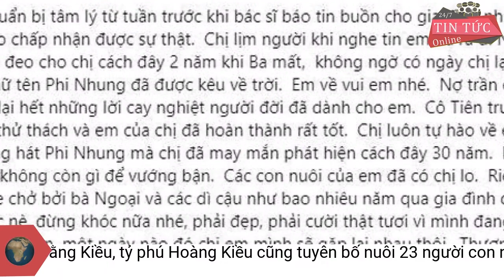Sau vợ cũ Bằng Kiều, tỷ phú Hoàng Kiều cũng tuyên bố nuôi 23 người con nuôi của Phi Nhung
Chia sẻ của tỷ phú Hoàng Kiều lập tức được công chúng quan tâm.Vợ cũ Bằng Kiều chia sẻ việc bản thân sẽ thay Phi Nhung chăm sóc các con nuôi.
Khoảnh khắc hiếm hoi khi Phi Nhung nằm viện điều trị Covid-19, thở không ra hơi nhưng vẫn cố cất giọng hát?Đọc ngay
Trước đó, vào chiều 28/9, Trizzie Phương Trinh - vợ cũ Bằng Kiều đã chia sẻ việc cô sẽ thay Phi Nhung lo cho các con nuôi: "Em ra đi thanh thản em nhé, không còn gì để vướng bận. Các con nuôi của em đã có chị lo. Riêng Wendy sẽ luôn được che chở bởi bà Ngoại và các dì cậu như bao nhiêu năm qua gia đình đã từng. Chị biết em đang khóc nè, đừng khóc nữa nhé, phải đẹp, phải cười thật tươi vì mình đang được rước về trời mà? Đừng buồn, một ngày nào đó chị em mình sẽ gặp lại nhau thôi. Thương em nhiều".
Cụ thể, trên trang cá nhân, tỷ phú Hoàng Kiều đã chia sẻ lời tiễn biệt dành cho Phi Nhung: "Thành kính chia buồn cùng gia đình Phi Nhung. Nguyện cầu cho hương linh Phi Nhung sớm về cõi vĩnh hằng. Vô cùng thương tiếc". Đặc biệt, tỷ phú Hoàng Kiều còn khẳng định rằng: "Phi Nhung đã ra đi để lại 23 con nuôi mồ côi, Hoàng Kiều sẽ đứng ra giúp đỡ, tiếp tục nuôi nấng cho các em thành người".
Trên trang cá nhân vào tối 28/9, tỷ phú Hoàng Kiều có chia sẻ bất ngờ liên quan tới các con nuôi của Phi Nhung.
Tỷ phú Hoàng Kiều xin được nuôi các con của Phi Nhung.